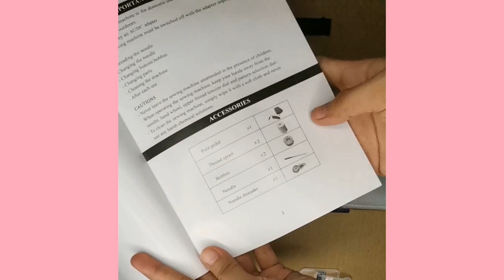FIRST VLOG: SEWING MACHINE UNBOXING 🖤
I'm Jenny Lee but you can call me "Jennlee"
Jelly ace is actually my childhood nickname :)

For my first video, SEWING MACHINE UNBOXING
It presents one of my skills as a TLE Teacher which is sewing.

I hope you enjoy watching! :) Thanks.